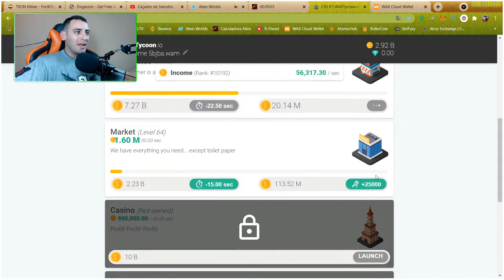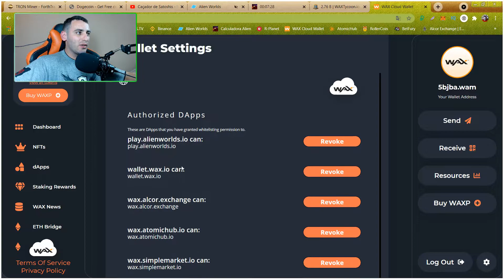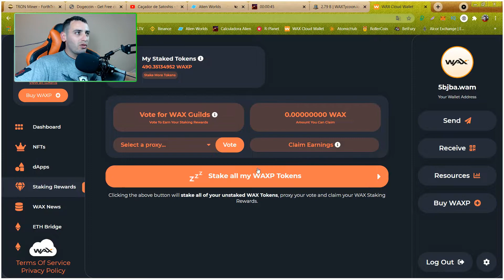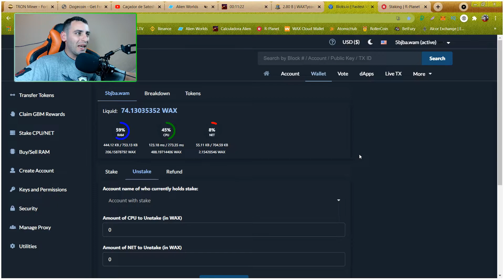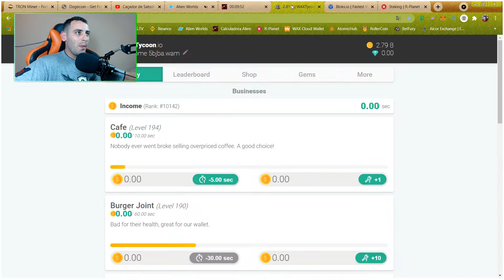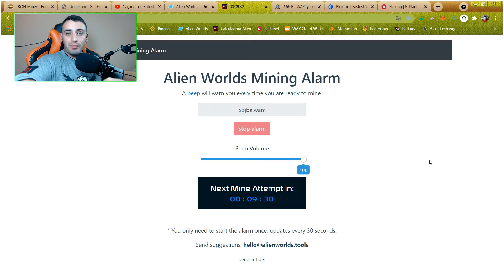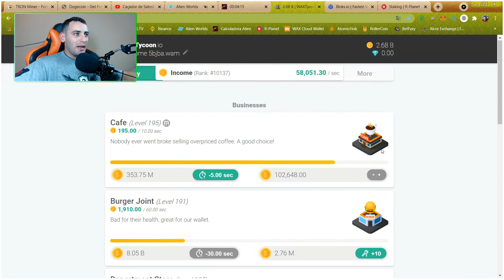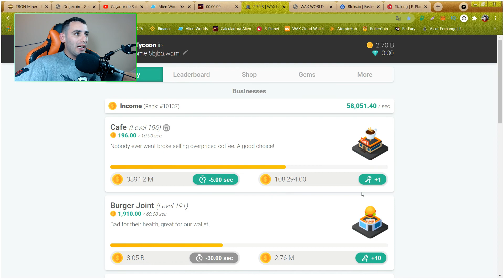WaxTyccon - Como Fazer Logout do Game - Erro de CPU Alien Worlds - Wax Games.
Fala Caçadores de WaxP,  trazendo uma possivel solução para o problema de CPU causado pelo jogo do video anterior, Log Out de WaxTyccon da carteira Wax, fiz e aparentemente caiu a porcentagem da CPU, espero que resolva seu problema, qualquer dúvida deixe nos comentários. Obrigado pela Força !!!

                                      OUTROS LINKS

Moz Faucet, Ganhe a cada 5 Min.